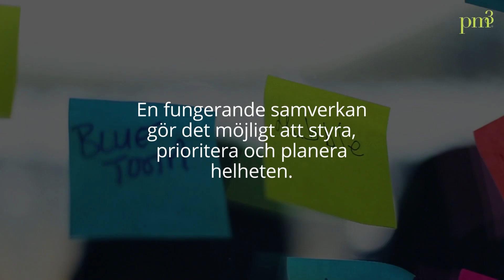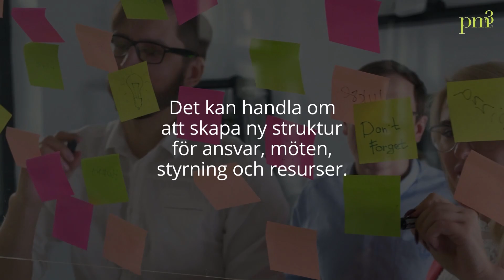pm³-modellen på en minut